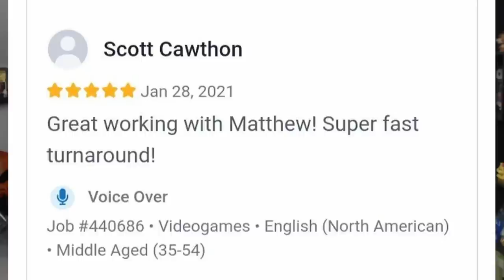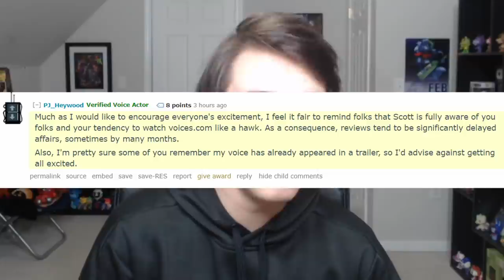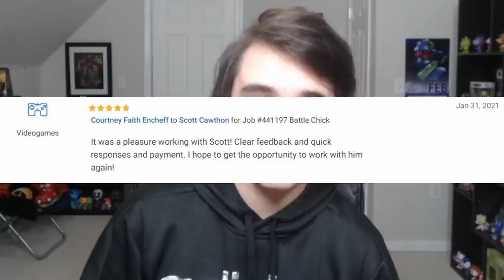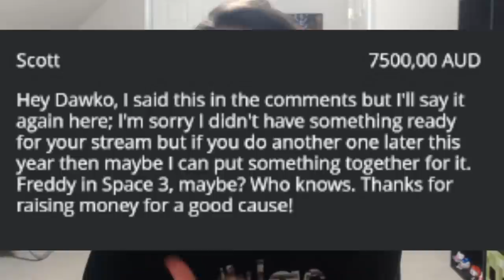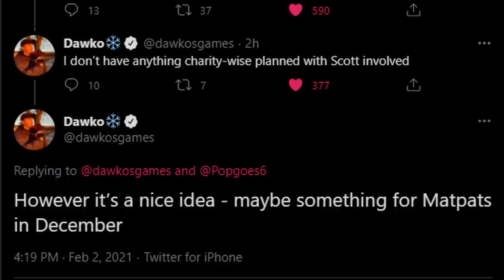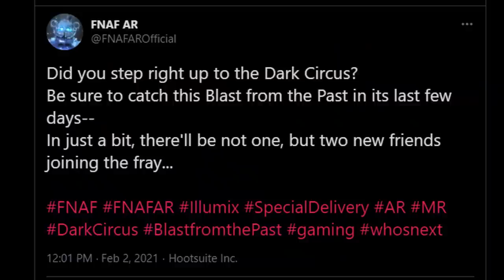FNAF AR'S NEXT "SPECIAL DELIVERY" ARRIVES VERY SOON! - WHO Will It Be?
FIVE NIGHTS AT FREDDY'S (FNAF) News! FNAF AR NEW animatronic arriving THIS WEEK! FNAF Security Breach NEW VOICE ROLES!